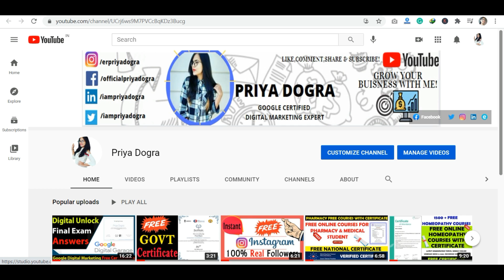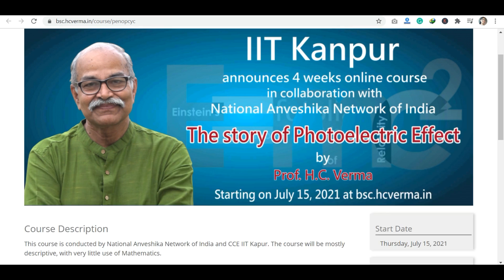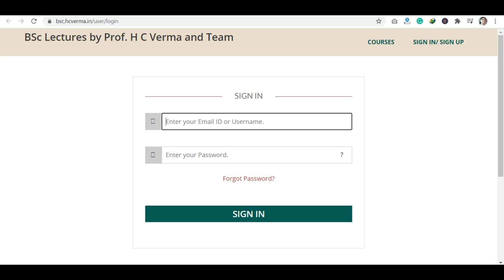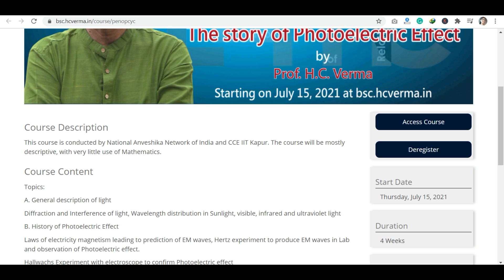IIT Kanpur Free Courses with Free Certificate | Free Courses for B.Sc Students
IIT Kanpur Free Courses with Free Certificate | Free Courses for Students and Teachers

This course is conducted by the National Anveshika Network of India and CCE IIT Kapur. The course will be mostly descriptive, with very little use of Mathematics.

Nasscom & Future Skills Prime 3 Days AWS Cloud Free Course with Certificate | Government Certificate
You might be interested in Microsoft AI Classroom Series Assessment Answers

Stanford University Online Course with Certificate | IOT Course | Free Coursera Free Certificate

iit kanpur free online courses
iit kanpur
free courses
free certificates
iit free certificate
hc verma online classes
bsc free courses
online classess for bsc students
physics free course with certificate
iit kanpur python free online course
free online courses with certificates
physics
online webinar free with certificate
data science
free certification
iit kanpur online courses
iit madras free
iit kanpur free certificate
iit kanpur free online course
iit kanpur free courses
iit webinar free
iit madras free certificate
iit madras free online course